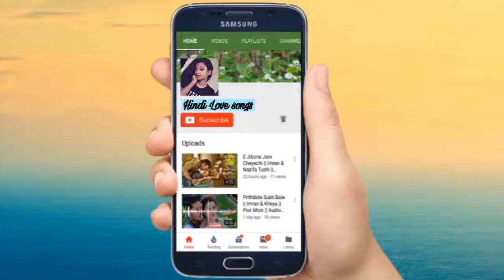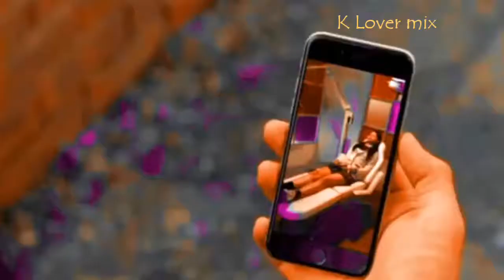Korean mix Hindi song 2019 | Korean romantic Love story | ko one remember